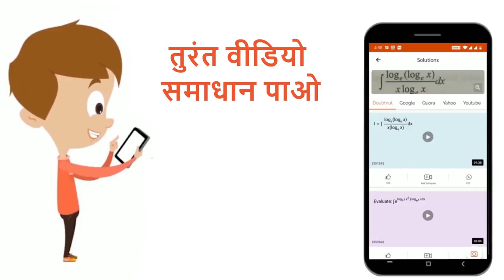निम्न में से कौन सा बैक्टीरिया मनुष्य में रोग उत्पन्न करता है | 12 | मोनेरा (प्रोकैरियोट्स) | BI...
निम्न में से कौन सा बैक्टीरिया मनुष्य में रोग उत्पन्न करता है
Class: 12
Subject: BIOLOGY
Chapter: मोनेरा (प्रोकैरियोट्स)
Board:NEET

👉 Have Any Query? Ask Us.